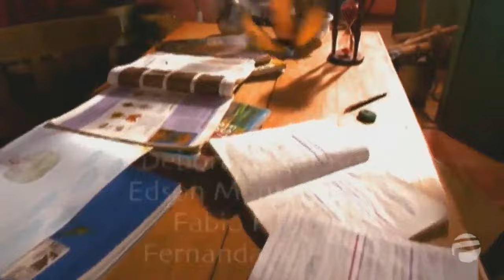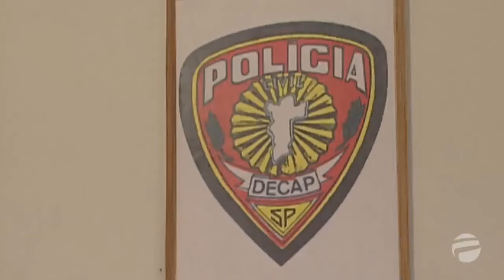Marcas da Paixão - Capítulo 46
Produzida e exibida pela RecordTV de maio a novembro de 2000, Marcas da Paixão é uma novela de Solange Castro Neves e tem direção geral de Attilio Riccó. Está sendo reapresentada pela Rede Família desde 11 de janeiro de 2021.

A HISTÓRIA:

O pecuarista Jorge Maia viaja com Ivan, engenheiro agrônomo, para o interior da Bahia, para pesquisar técnicas de irrigação. À noite, Ivan convence Jorge a acompanhá-lo a um cassino. Lá, Jorge, que já é rico, quebra a banca, ganhando uma fortuna. Informados de que uma quadrilha planeja roubá-los, os dois conseguem fugir. O dinheiro é depositado na conta bancária de Diogo, jovem veterinário criado por Jorge como filho, com o auxílio de Dete, governanta da família e caso amoroso do patrão.

Ao tentarem fugir de avião, Jorge e Ivan se deparam com os bandidos. Jorge consegue entrar no avião e Ivan grita para que o amigo dê a partida, pois irá encontrá-lo. O avião decola deixando Ivan, mas explode no ar. Ivan é torturado para revelar o paradeiro do dinheiro ganho no cassino. Todo machucado, ele é abandonado à beira de um riacho e recolhido por um mateiro nordestino, Adrião, e sua filha, Lazinha, uma adolescente surda. O rapaz é levado para o rancho onde pai e filha moram.

Neste ínterim, o pai de Ivan, o advogado Djalma, dá início à procura pelo filho. Enquanto isso, o juiz apressa-se em cumprir a determinação de Jorge, que deixa todo o seu espólio para as duas filhas, nascidas de aventuras com mães diferentes e criadas longe do pai. A mais velha, Cíntia, mulher sofisticada, é arquiteta residente em São Paulo. Já Guida é totalmente diferente da irmã: moça simples, professora rural e vive com a mãe, o padrasto e os irmãos em Barro Alto, interior da Bahia.

Guida acaba indo para a fazenda do pai, onde passa a tocar os negócios com a irmã Cíntia. À medida que o tempo passa, as jovens passam a se conhecer melhor, somando diferenças e superando dificuldades. Ambas acabam dividindo a atenção de Diogo, mas são hostilizadas por Dete, inconformada com a decisão de Jorge em deixar toda a sua fortuna para as filhas. Paralelamente à história das duas irmãs, se desenrola a recuperação de Ivan, tido como desaparecido, após o acidente aéreo envolvendo Jorge.

NO ELENCO:

VANESSA LÓES – Cíntia
CARLA REGINA – Guida
CARLOS CASAGRANDE – Diogo Villaverde
IRENE RAVACHE – Dete
CLÁUDIO CAVALCANTI – Djalma
NATHÁLIA TIMBERG – Marrita
OSCAR MAGRINI – Sílvio Ramos
RODRIGO VERONESE – César Rangel
ERIBERTO LEÃO – Ivan Barreto
JUSSARA FREIRE – Wilma
TÂNIA ALVES – Zefinha
LADY FRANCISCO – Marinalva
MARA CARVALHO – Olga Brum Mello Pontes
CARLO BRIANI – Dr. Motta
ANTÔNIO PETRIN – Adrião
FABIANA ALVAREZ – Celeste
EDUARDO CONDE – Tenório
RENATO BORGHI – Zé Biriba
LEILA LOPES – Creuza
FERNANDA GUERRA – Júlia
EDSON MONTENEGRO – Neno
WÁLTER SANTOS – Valtinho
LIZA VIEIRA – Isa
ANASTÁCIA CUSTÓDIO – Loló
TUCA GRAÇA – Quinho
WÁLTER VERVE – Dimas
EMÍLIO ORCIOLLO NETO – Orlando Furacão
ALEX ANDRÉ – Cinato
CISSA CARVALHO – Zoraide
DÉBORA CARDOSO – Regina
GIDEON ROSA – Benito
NASCIVAL RÚBENS – Tobias
CARLOS BETÃO – Beto
LUÍS PEPEU – chefe dos bandidos
FRANCISCO PITHON – Chiquinho
VERÔNICA MACEDO -Tereza
FÁBIO FERRER – Abel
NATHÁLIA NOBESCHI – Lazinha
MARCO LUNEZ – Juba
FRANK ZAGARINO – engenheiro
RAFAEL PARDO – Bebeto
JAQUE MILITELLO – Dito
JOÃO BORBONAIS – Reginaldo
ECHIO REIS – Coronel Ventura
FLÁVIA PUCCI – Berenice
MARIA ESTELA – Simone
ROBERTO PIRILO – Rodrigo
SÉRGIO MIGLIACCIO – Tonho
LUIZ CARLOS BAHIA – delegado
GILBERTO BARROS – motoqueiro
ANTÔNIO ABUJAMRA – Diogo Del Rey
e
WALMOR CHAGAS – Jorge Maia